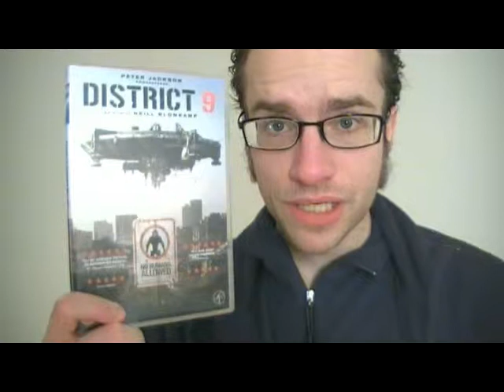District 9 movie thoughts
Timecodes for what I discuss:
0:30 our perception of Wikus
8:00 earned cheers
11:45 the relationship between Wikus and his wife
15:35 Christopher Johnson
17:50 treatment of minorities
20:00 Christopher Johnson continued
21:25 shocking him when not needed and pure objectivity
24:00 eating an enemy to gain their abilities, humanity